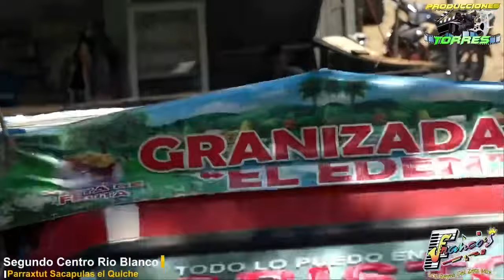Los Francos en Parraxtut Sacapulas Quiché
Los Francos en Parraxtut Sacapulas Quiché 2023.
Transmisión producciones torres